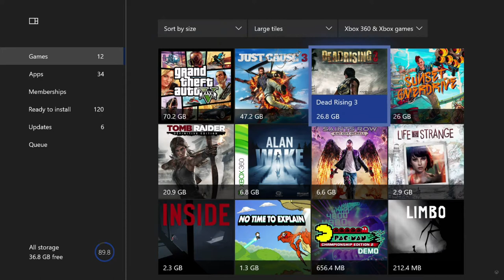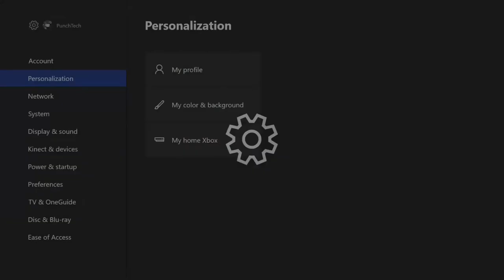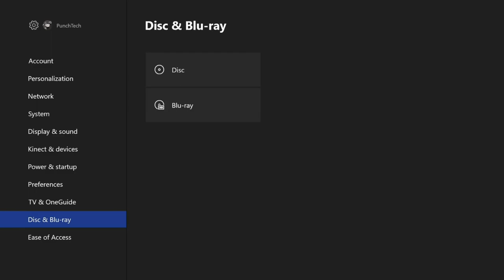Xbox One 2017 Major UI Update Walkthrough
Alpha Version